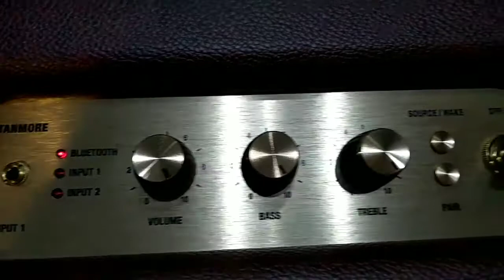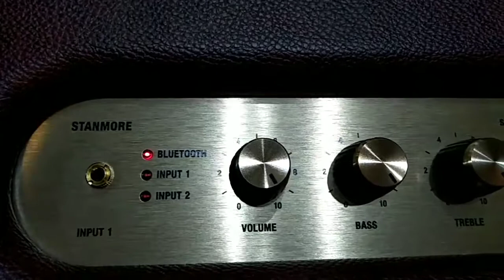Marshal Stanmore Bluetooth Speaker Full Review/Sound Test